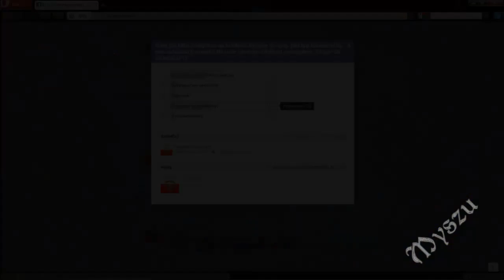Informacje i Konkurs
Filmik nagrywany na szybko, zaraz po pracy - w plenerze, toteż od razu przepraszam za "Predatory" w tle :). Wszystkim zbiera się na konkursy, to czemu miałbym być gorszy ? :)

w której odpowiesz na wszystkie poniższe pytania (w conajmniej dwóch zdaniach). Tematem wiadomości musi być "Konkurs #1" a w treści prócz pytań należy uwzględnić, czy posiada się już oryginalną wersję Minecraft'a, czy jeszcze nie. Wiadomości zawierające inną treść tematu, lub inną/zbędną zawartość będą ignorowane, a wiadomości wysyłane jako komentarze, czy PRIV na YouTube'ie będą kasowane.
Przypominam - liczę na odpowiedzi jak najbardziej kreatywne, NIE TE OCZYWISTE !

Nagrody:

Miejsce Pierwsze:
Gift Code + Zwiedzanie Serwera z grupą z White List'y

Drugie Miejsce:
Gift Code + Zwiedzanie prywatnie (ze mną)

Trzecie Miejsce:
Zwiedzanie prywatne (ze mną)

Pytania:

1. Jeżeli świnia po uderzeniu pioruna zmienia się w Pigman'a, Creeper staje się silniejszy, co powinno dziać się z resztą stworów(potworów i zwierząt - im więcej wypiszecie, tym lepiej :D) ?

2. Skąd powinno brać się ziarna kakaowca (dungeon i drzewo kakaowca od razu odpada) ?

3. Padła propozycja stworzenia przeciwieństwa Netheru. Jak miałaby wyglądać i nazywać się ta "podróbka" nieba ?

4. Jakiego potwora / zwierzęcia najbardziej brakuje wam w Minecraft'cie (te z Mo Creatures będą odrzucane) ?

5. Dźwięków jakich instrumentów (conajmniej 3) brakuje wam w Note Block'ach ?